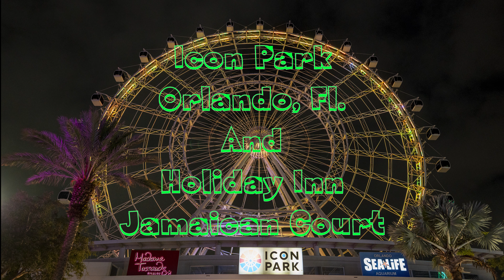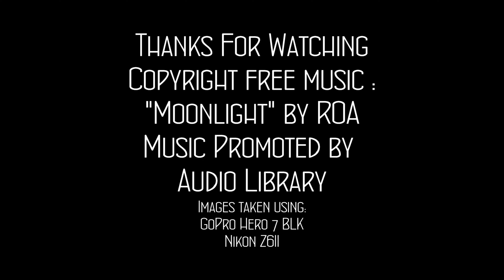Icon Park Orlando - June 2023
ICON PARK is a entertainment district on I-Drive in Orlando, FL.
Come take a look around, and ride the Wheel.
**The Wheel is NOT ADA ACCESSIBLE, thanks to my friend for taking video for me on the ride.